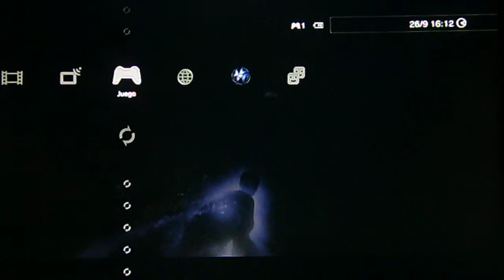BEYOND Two Souls (dos almas) gameplay 3. comentado Español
3er video probando BEYOND de Quantic Dream para PS3.
demo para miembros de PS+
aunque todos podréis jugarla muy pronto.

un primer vistazo a la mecánica y jugabilidad en primera persona.
técnicamente soberbio.
RECOMENDADO PARA CUALQUIER POSEEDOR DE LA SOBREMESA DE SONY

espero que os guste maj@s!

like al pulgarcito, comentar y compartir!